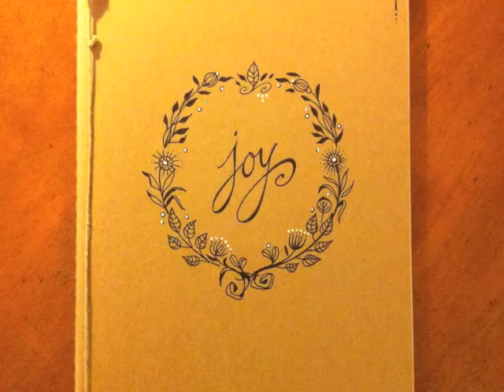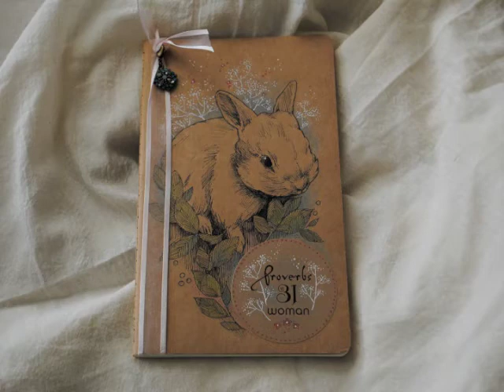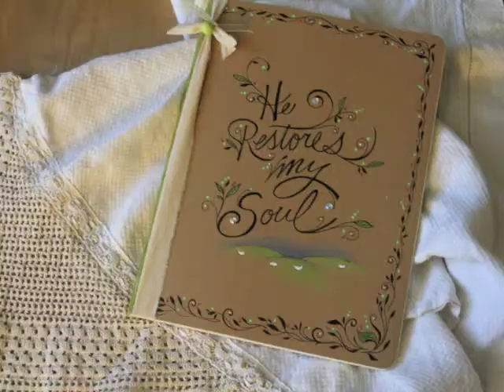Connie Beecher - Hand Drawn Illustration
These are the hand drawn illustrations, created on journals, by artist, graphic designer - Connie Beecher.